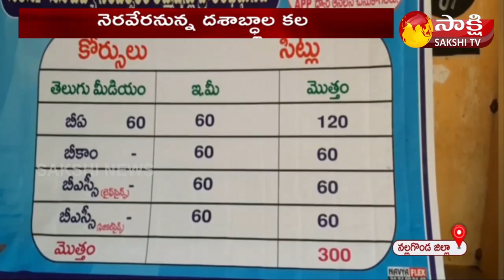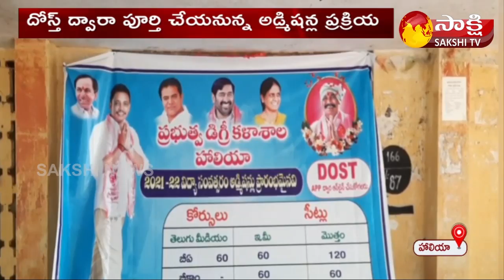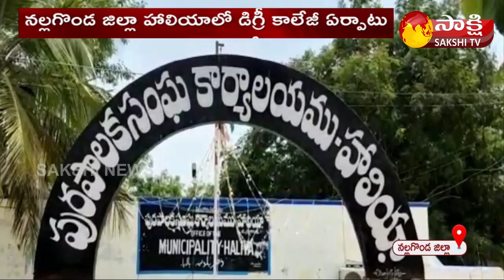Degree Admissions Start in Halia Government Degree College | Nalgonda District | Sakshi TV